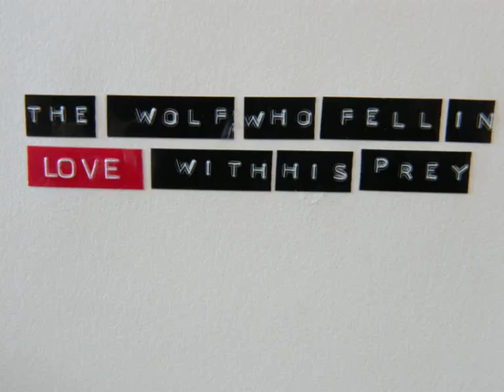The wolf and the zebra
the wolf who loved his prey.